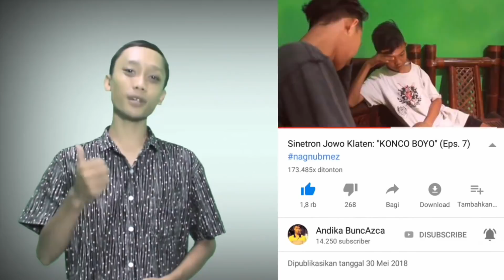LILIK PUJAAN HATI WOWOK (Eps. 3) - film SINETRON JOWO KLATEN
EPISODE 3. PUJAAN HATI.

Follow instagram pemain film PUJAAN HATI
1. Lilik - @divarohanasakiya
2. Wowok - @wowok_sjk
3. Zian - @zian_nan
4. Zain - @zhaiin_ramadhani
5. Tomcat - @tomcat_yoi25
6. Bagas - @bagaskaraadhikusuma
7. Andika - @buncazca
8. Tondy - @tondyserizawaa
9. Midek - @midek_nugek_sjk

Terima kasih untuk segenap tim yang bertugas.

ALAMAT KAMI:
Andika BuncAzca